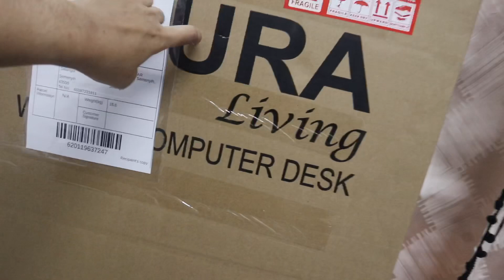Working Space Makeover || Guna organizer MrDiy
Hai !! Assalamualaikum :)

Camera used : Canon M100, IphoneX
Editing : VivaVideo VIP

Stay In Touch 💕 :
i n s t a g r a m :

muah XOXO 💕